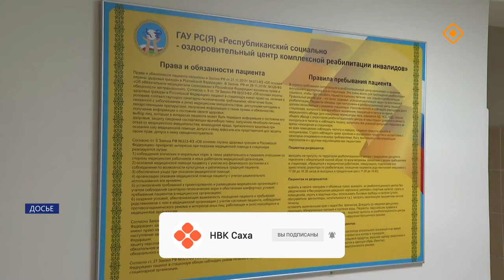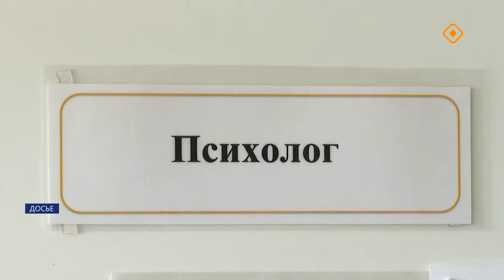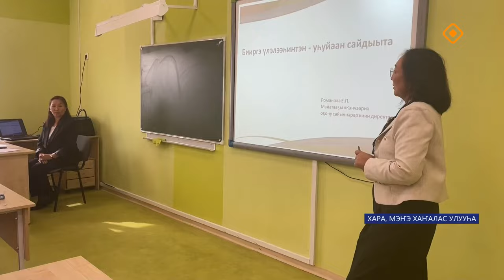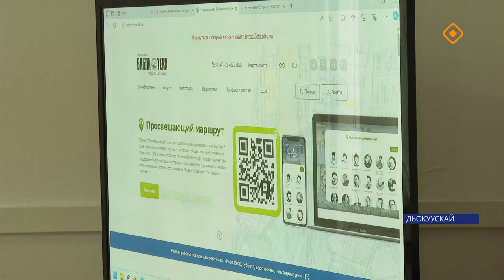«Саха сирэ» информационнай биэрии. Балаҕан ыйа 12 күнэ 13.30